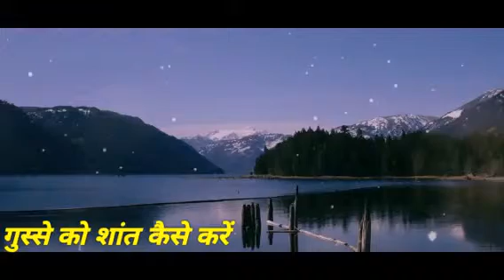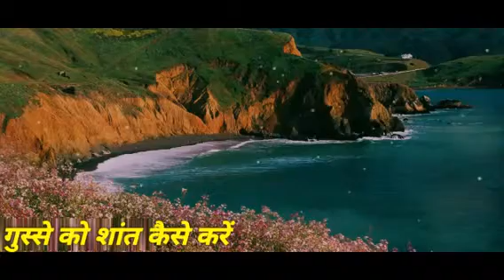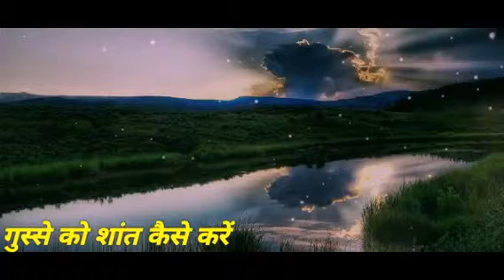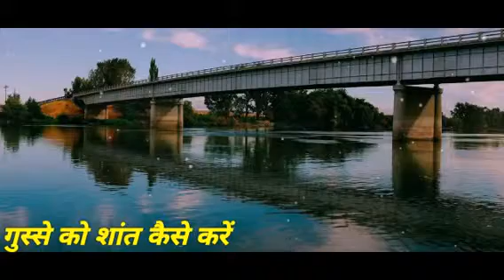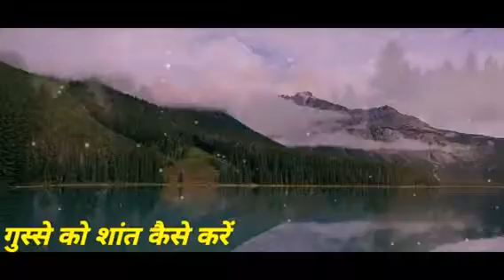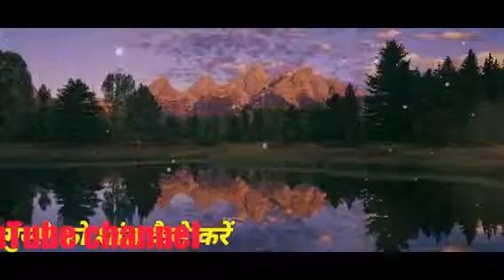गुस्से पर काबू करने का एकमात्र सरल उपाय.